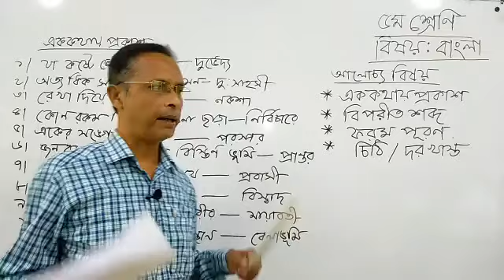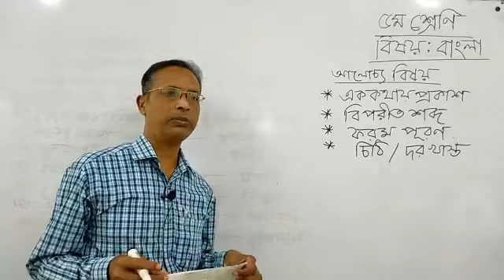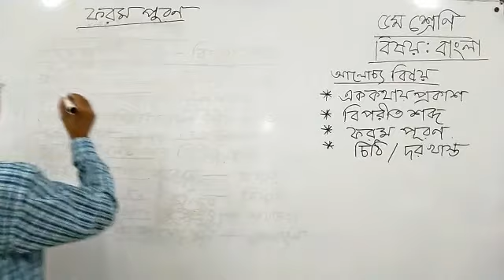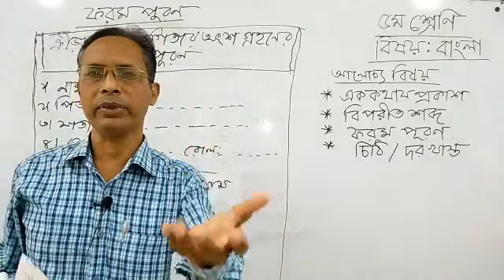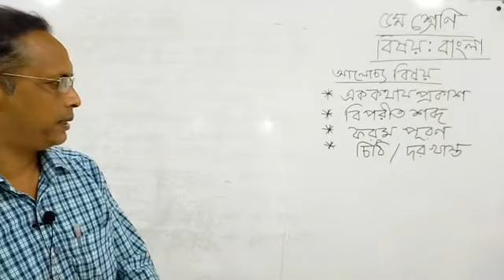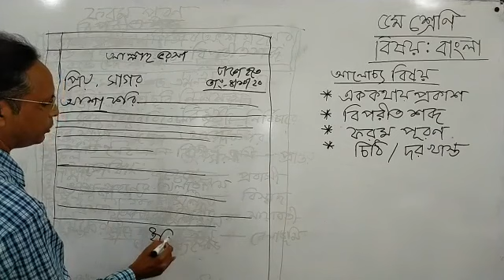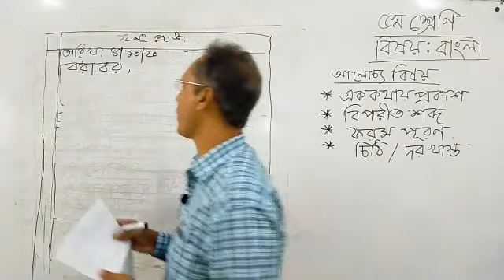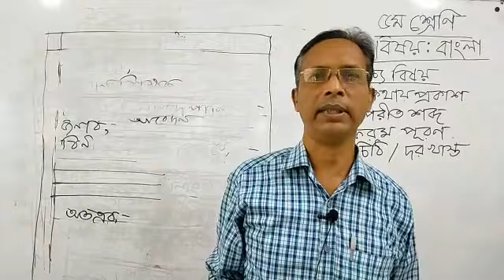Class - 05 | Bangla 2nd Paper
Md. Ramiz Uddin